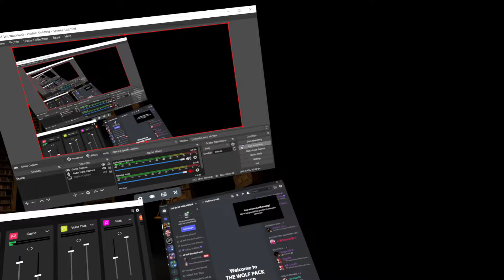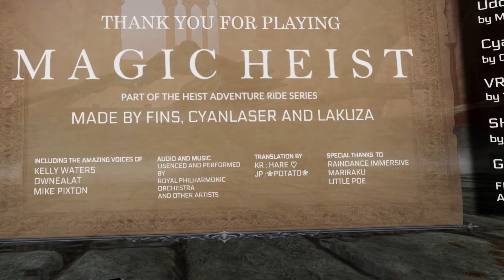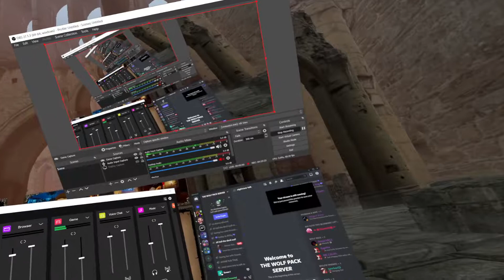MAGIC HEIST on VRChat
hope you like the new stuff going to be doing more gaming videos and I am still going to do Nightcore just mixing it up for more people